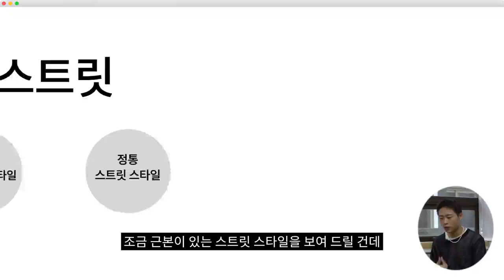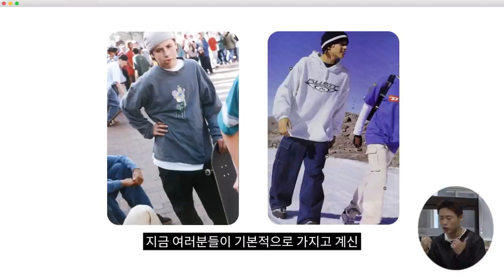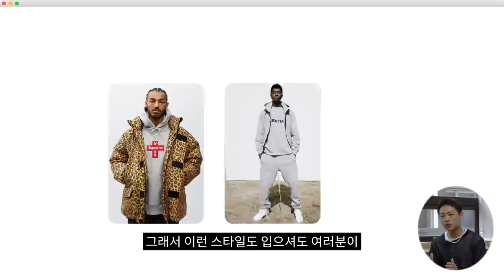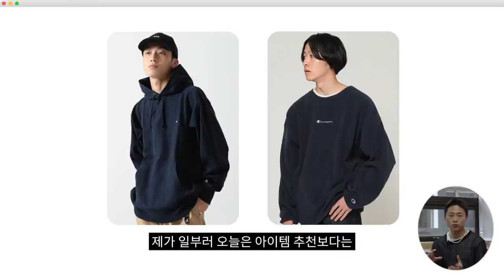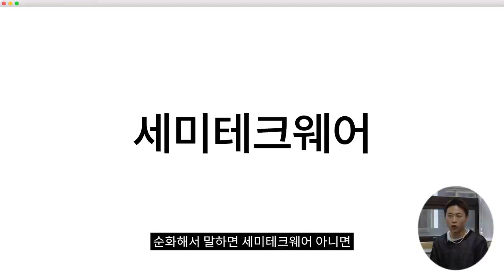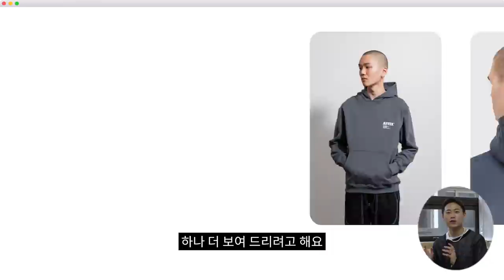[맨투맨, 후드 추천] ‘내가 맨투맨에 고민 안하는 이유’ 스타일별 맨투맨, 후드 제대로 고르는 방법 & 브랜드 추천 | 스타일리스트 팁(스트릿, 시티보이, 테크웨어)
안녕하세요 HAO입니다! 오늘은 모든 분들의 기본템! 맨투맨과 후드를 추천해 드리려고 합니다! 여러분들의 착장에 없어설 안될 필수 아이템인 스웻류, 저희 HAO가 제대로, 잘 고르는 방법을 알려 드릴게요! 그럼 오늘도 함께 보시죠~!

패션에 대한 문의나 개인 스타일링 관심 있으신분들은 편하게 메일보내주세요~